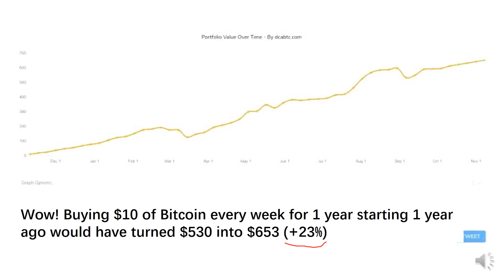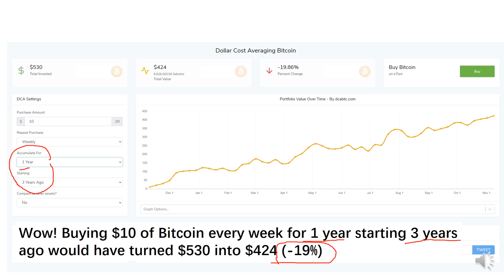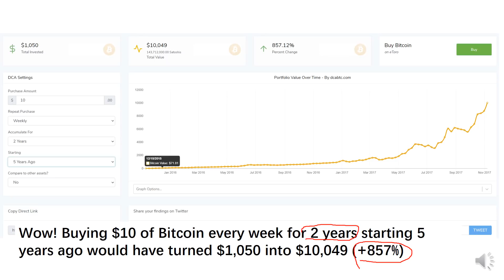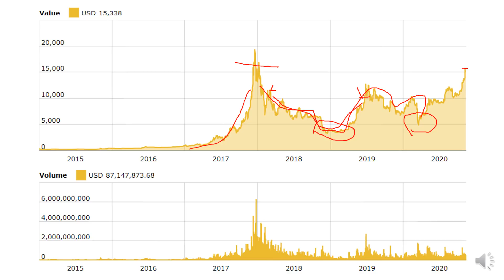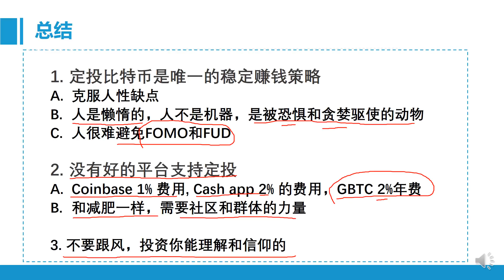既然定投比特币是最好的赚钱策略，为什么大家做不到？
跟我们一起来抓住那些“会走路的钱”;
关注微信公众号: WXC-Bayfamily ，购买《会走路的钱》简体中文版电子书
欢迎加入我们“会走路的钱”微信群，贝版WeChat ID: key-east